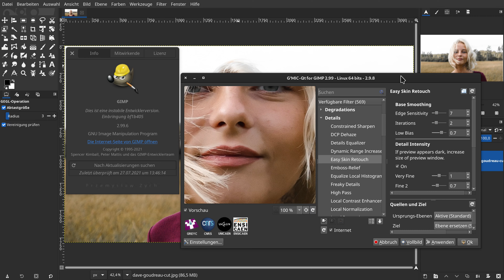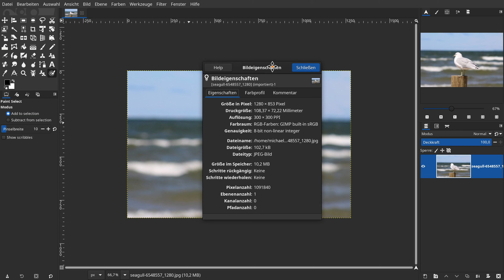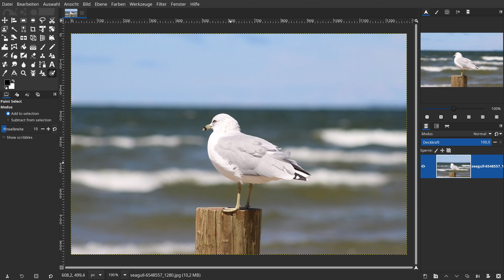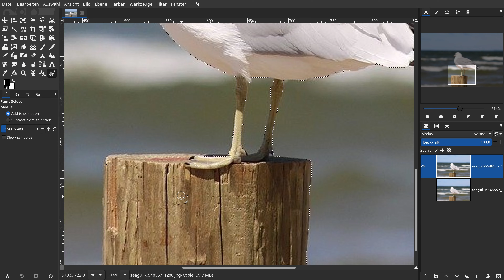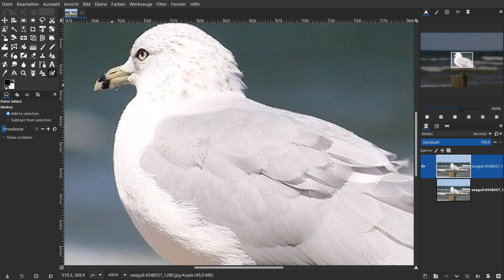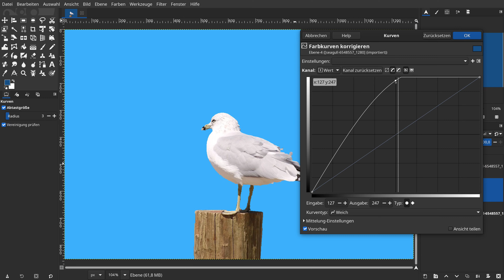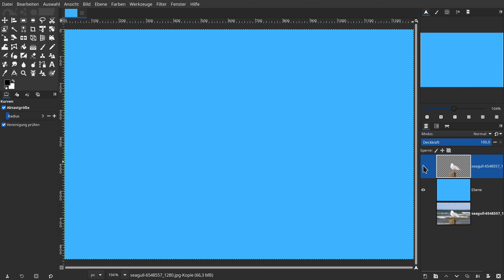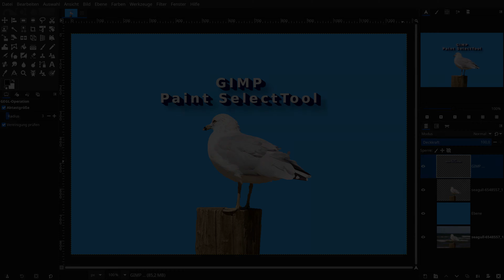Gimp 2.99.6: Das neue Paint Select Tool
In der Entwicklerversion steht das neue Werkzeug „Paint Select Tool“ zum Freistellen zum Testen zur Verfügung. Es ist ein relativ einfaches Tool, mit dem sich aber bereits jetzt recht gut arbeiten lässt.

Start-Befehl für Windows10:
C:\Program Files\GIMP 2\bin\gimp-2.10.exe --show-playground

Start Befehl für Linux:
gimp --show-playground